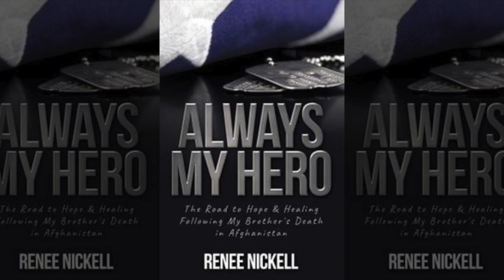Episode 41: Renee Nickell: Author of the book, "Always My Hero"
Today I had the honor of interviewing Renee Nickell. Renee is a gold star sibling,  who continues to carry the torch for her brother, "Samuel Griffith", in her new book, "Always My Hero". Samuel Griffith was a Marine F18 fighter pilot, as well as a Forward Air Controller who lost his life fighting for his country, during his deployment in Afghanistan. Samuel is an American hero, and I thank him for his heroic, and Patriotic service to this great nation. It is men like Samuel who are born with the will to win, the desire to achieve a goal, and the mentality that doesn't know the word ,"quit". Throughout this podcast, Renee shares both her own, and Samuels story from start to finish.

It was an honor to have Renee on "PATRIOTS CORNER Podcast", today! She is an incredible woman, who is a true Patriot, and an absolute hero! Thank you again Renee, for joining me today!